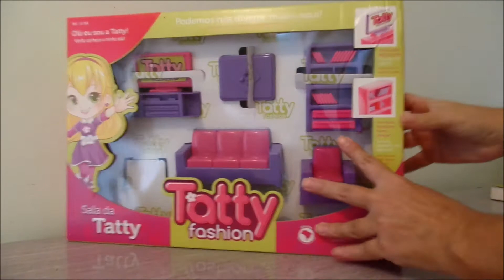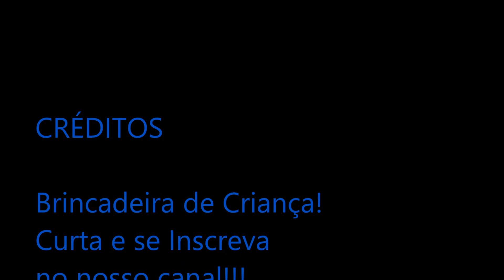Sala de estar para bonecas!!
sala de estar para bonecas, brincadeira com barbie, Vamos montar uma casinha de boneca.